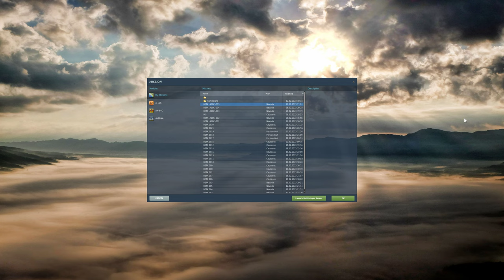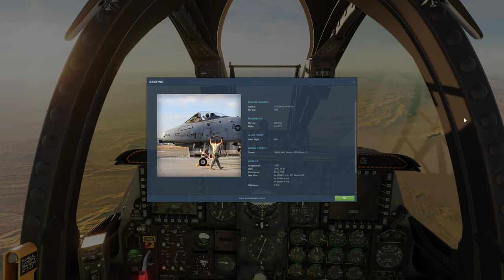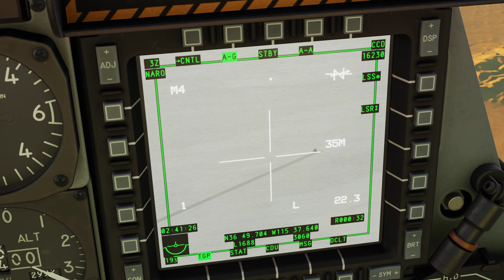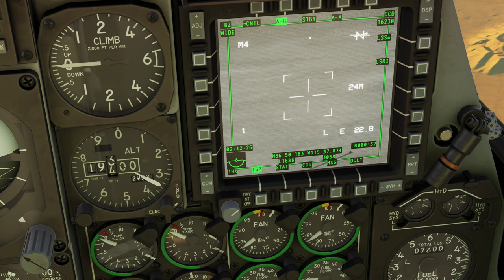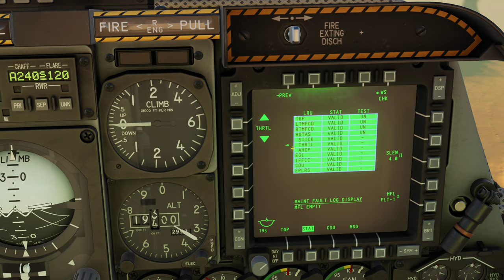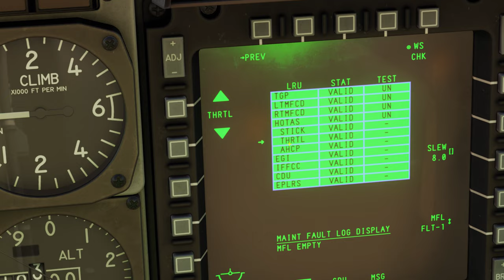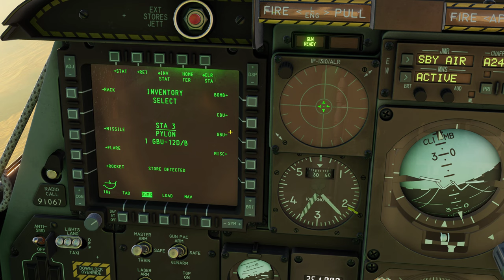DCS World:A-10C | GBU-12 Paveway /PT-BR_VÍDEO 1942